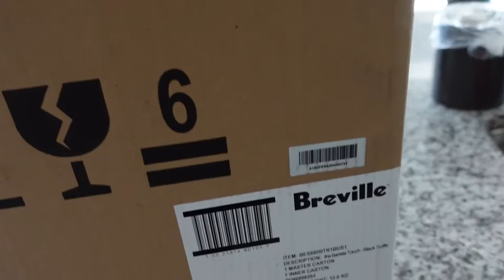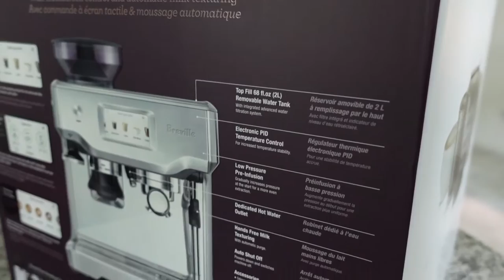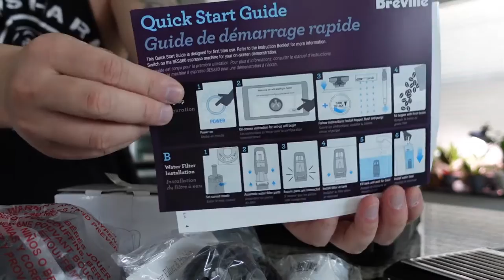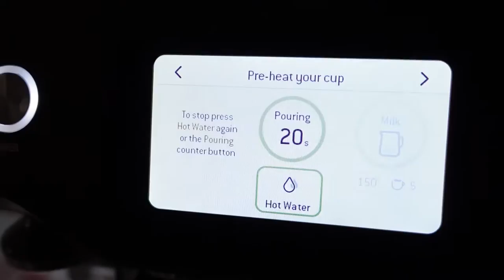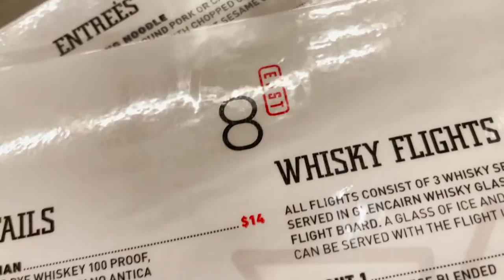Weekend Vlog | Breville Barista Touch/Ajazz K870T Keyboard Unboxing, Dinner at 8East Circa Las Vegas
Hello my Forever Youngs! Had another crazy week packed full of wedding celebrations, friends visiting from Hawaii, nonstop late shenanigans and drinking (nothing too crazy but just super tired.) but  I settled down catching up on editing. I yet still need to return on my grind of streaming on twitch!
In this weekend vlog I did a unboxing of my new Espresso machine the Breville Barista Touch as well did a Ajazz K870T Keyboard Unboxing.I also went to a dinner at  8East Circa Las Vegas with a couple of friends. I hope you guy enjoyed watching this weekend vlog upload!

Products Mentioned:
EPOMAKER Ajazz K870T 87 Keys Bluetooth Wired/Wireless Mechanical Keyboard (Ajazz Red Switch, White)
Breville - Barista Touch Espresso Machine with 15 bars of pressure, Milk Frother and intergrated grinder - Black Truffle

📷 MY GEAR:
Sony ZV-1
Canon 80D

My name is Randy, and I am a  graphic designer, gamer, and content creator from Las Vegas, Nevada! Also potatoes and kpop are in my blood since I enjoy them so much!

On my Youtube channel : Is creative content surrounded with Gaming, Tech, Lifestyle